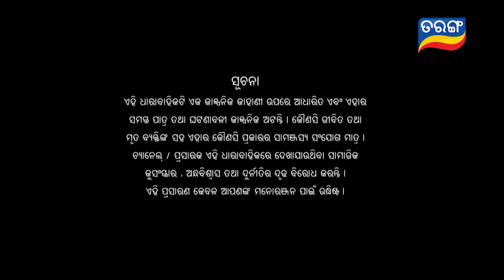Anuradha | Full Ep 201 | 29th April 2024 | TarangTV | Tarang Plus